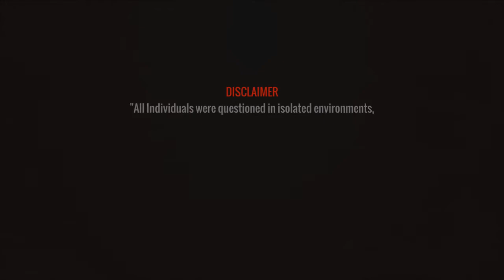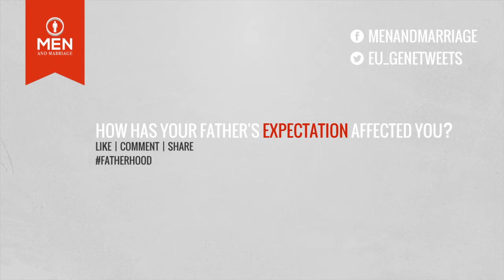Challenges of a Father's Expectations | Fatherhood Series 1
In our documentary the Fatherhood Series 1 Episode 2. Parenting, from the perspective of men. Father and son share the challenges they encountered dealing with adolescence.

Check out the blog to this video!
Challenges Of A Father's Expectations | Fatherhood Series 1 Ep.2